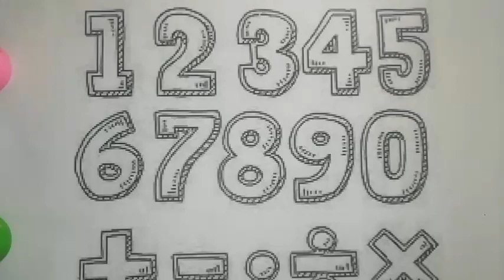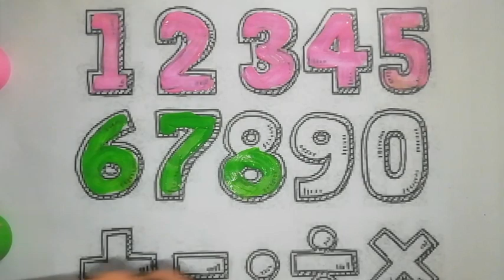learn read and write counting numbers | Tracing on Dotted counting numbers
In this video we will learn how to read and write counting numbers and colours names.
Tracing on Dotted counting numbers.
Read and write counting numbers and colours names.
Write counting numbers and colours names.
Learn read and write counting numbers.
1 to 10 counting numbers.